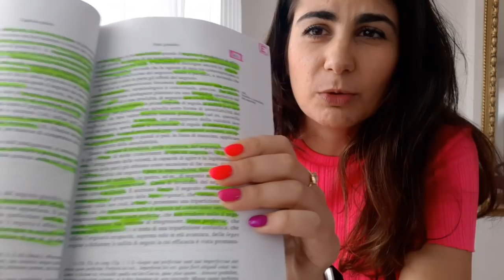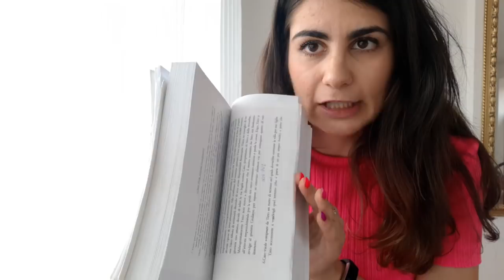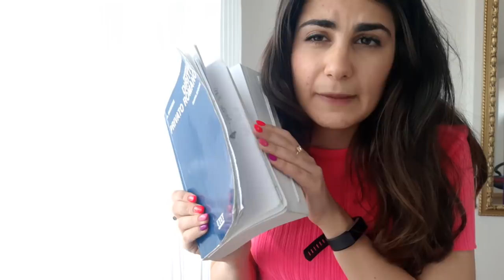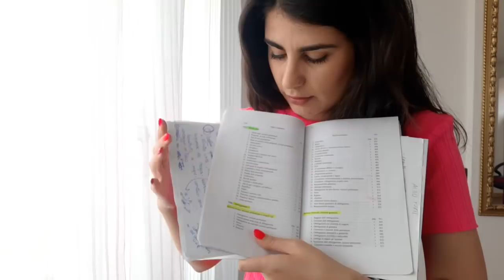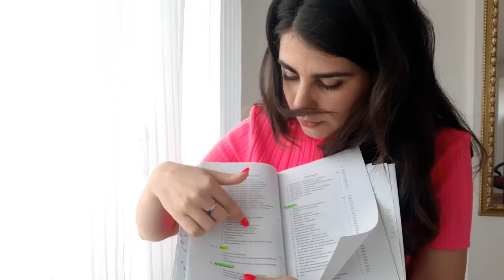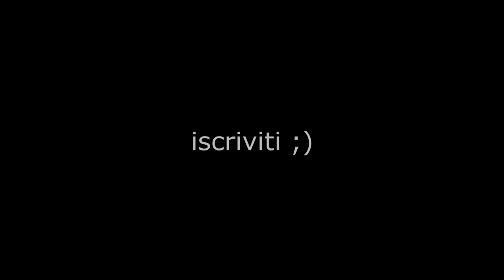Diritto Romano : come prepararlo, dove studiare e concetti fondamentali!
Ciao :)
oggi parliamo di uno degli esami più temuti a giurisprudenza ( almeno da noi a Verona), ossia di diritto privato romano ( eh si esiste anche il pubblico, ma di solito è in un esame a scelta e separato). Si tratta di un esame veramente veramente molto bello, è un mix di storia, ma anche di tecnicità e poi è la base per tutti gli altri esami. Un po' come il latino/greco quando si studia l'italiano. In questo video ti consiglio il libro che ho utilizzato, il metodo e sopratutto gli argomenti che secondo me sono i più importanti.
Se il video ti è piaciuto, ti ricordo che il sabato usciranno nuovi video a tema università, giurisprudenza, metodo di studio, ma anche viaggi, libri e tutto ciò che mi appassiona :) per non perderti nulla iscriviti al canale!
Un bacio.

Elena.